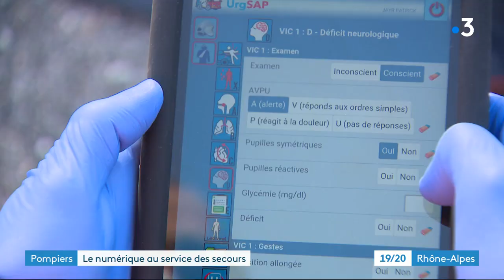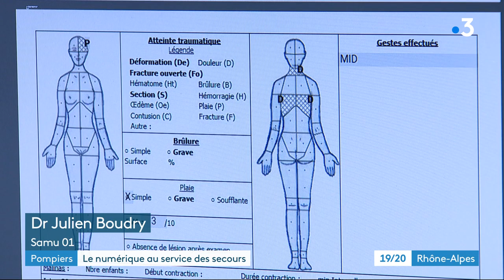Mobilités des données en intervention _ reportage France 3 Rhône-Alpes_04032022_SDIS de l'Ain